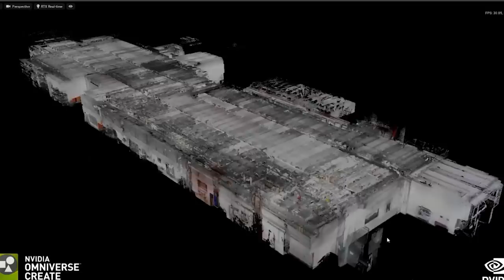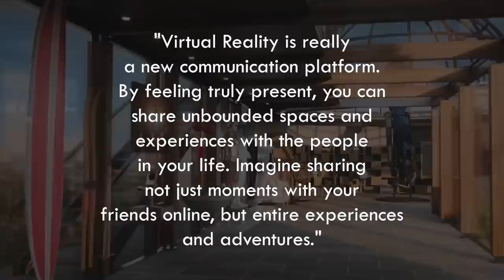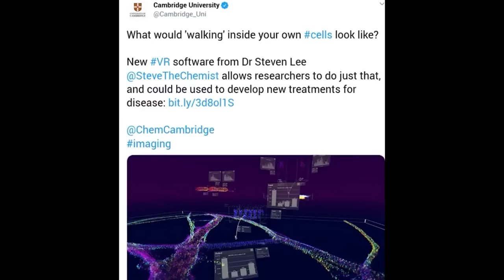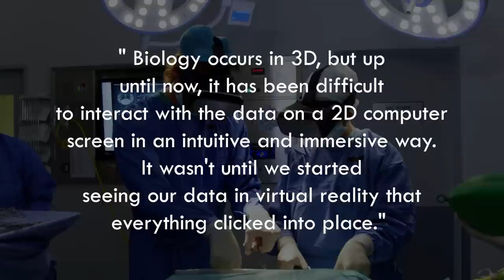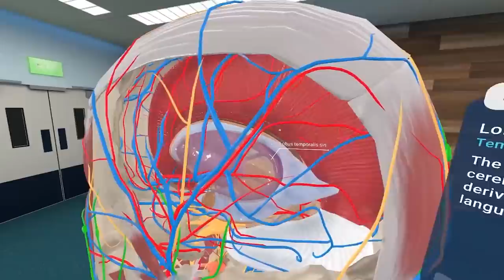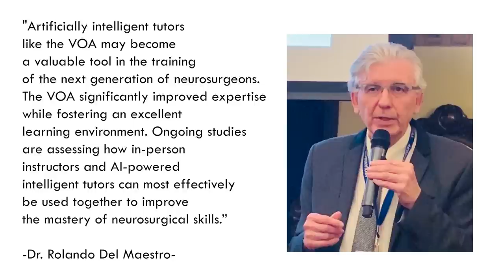Google Earth VR: Your Passport To Virtual Exploration | DeepDive Technologies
Step into the future with 'VIRTUAL REALITY,' a deep dive into the evolution and potential of VR, AR, and MR technologies. Explore how these immersive tools transform entertainment, education, healthcare, and more, offering a glimpse into a world where digital and physical realities merge seamlessly.

From gaming to professional training, discover the limitless possibilities and what lies ahead for virtual and augmented experiences.

This video is about Google Earth VR: Your Passport To Virtual Exploration. But It also covers the following topics:

Virtual Reality Devices
Augmented Reality Future
Mixed Reality For Training

Video Title: Google Earth VR: Your Passport To Virtual Exploration | DeepDive Technologies

✅  About DeepDive Technologies.

DeepDive Technologies is a YouTube channel dedicated to covering the latest developments in modern technology. With a focus on cutting-edge advancements and emerging trends, the channel aims to keep viewers informed and engaged with the rapidly evolving world of technology.

From the latest innovations in artificial intelligence and robotics to the most groundbreaking developments in biotechnology and renewable energy, DeepDive Technologies covers a wide range of topics shaping our world's future.

Whether you are a tech enthusiast, a professional in the tech industry, or someone interested in staying up-to-date with the latest technological breakthroughs, DeepDive Technologies is the go-to destination for insightful and informative content.

So, if you want to stay ahead of the curve and learn about the latest developments in modern technology, subscribe to DeepDive Technologies today and join us on an exciting journey into the future.